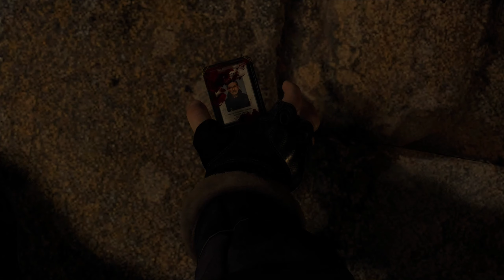Resident Evil 4 - Chainsaw Demo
A quick look at the RE4 demo, released 10-Mar-2023 - for a remake of a rather popular video game that came out in 2005 and revolutionised the Third Person Shooter genre into what we know and love today.